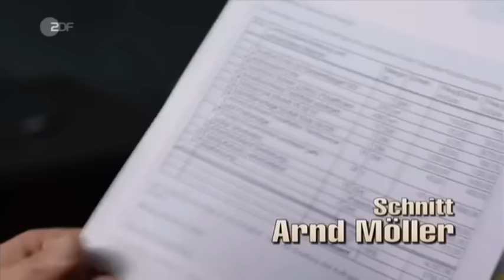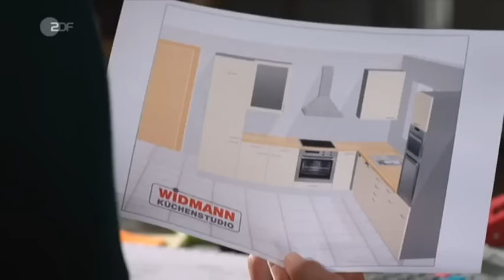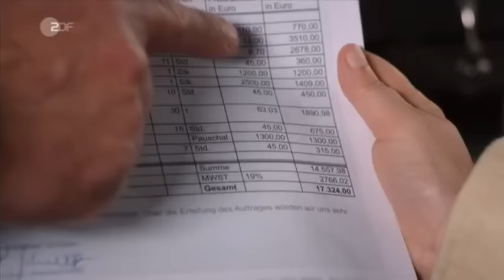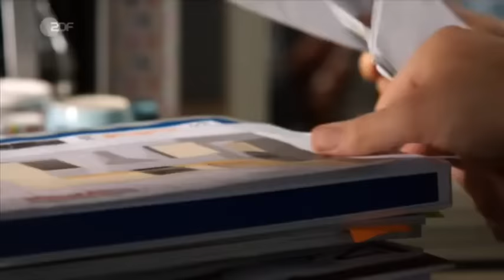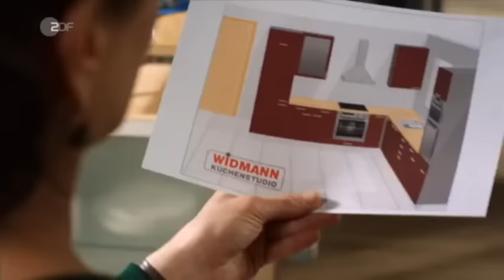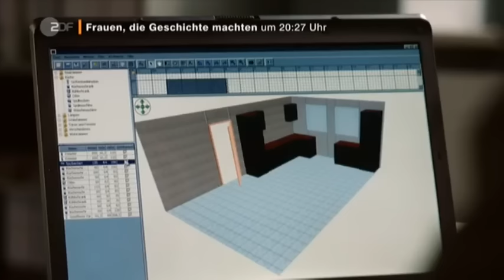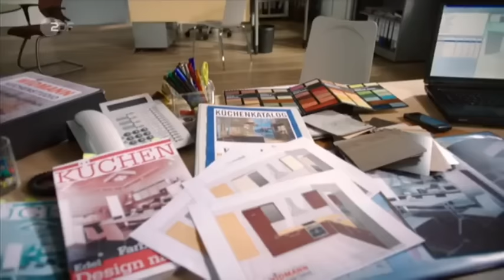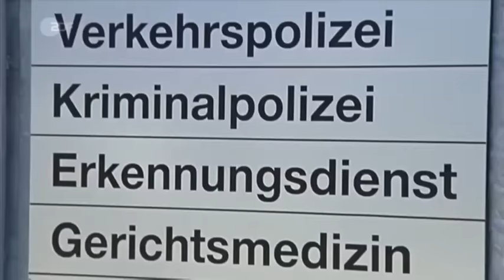Die Rosenheim Cops Staffel 13 Folge 12